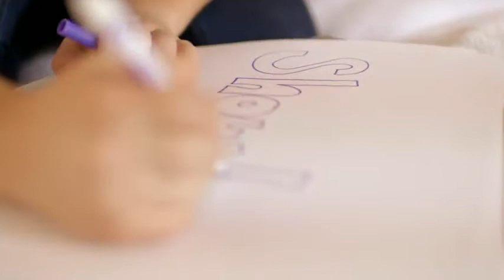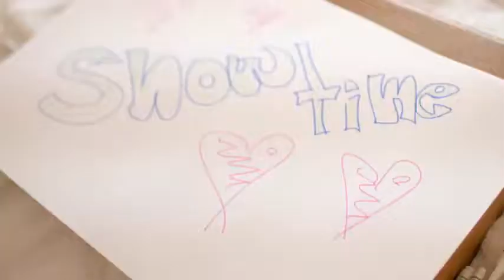Anna Graceman Showtime YouTube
All Music and Lyrics written by Anna Graceman
12 years old in this video

This is the first Single from Anna Graceman's Self-Titled Debut Album.

Showtime - Anna Graceman

pick up my telephone
then i hear the dial tone
punch in your numbers
and then it starts to ring
'hello'? says a voice on the other line. i took a deep breath...
showtime

dollar sign, pumpkin pie, please hand me some of those fries.
too short, too tall, too fat, too small.
girls are mean, make me scream, then i read my magazine
just a teen, cause a scene,
she thinks shes a royal queen

i know that you know how, I feel right now.
its not easy, babe believe me.
i know that you know how, I feel right now. someday Ill loose all this doubt ...somehow

barbie doll, shopping mall, man shes just a know it all.
makes me mad, makes me sad, wanna cry, but thats too bad.
twilight zone, all alone, scream into my microphone

mirror mirror with disgrace.
make me wanna hide my face
make me wanna disappear
tell me what i wanna hear
now that its so loud and clear
running far away but i know that Ill get there someday cause, im just another girl
tryin to find my place

hey i know how you feel right now.
its not easy, you'll believe me. yyeah, heyya yyeah. hey i know how you feel right now
someday you will loose all this doubt

sooner or later you'll lose all this doubt. somehow

Directed by David Palmer